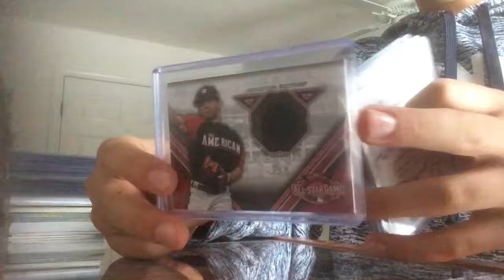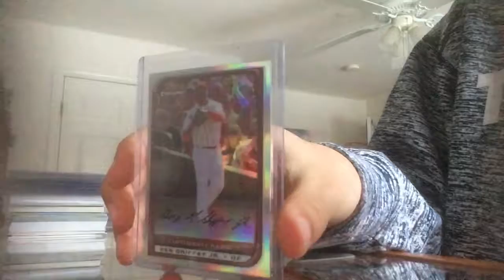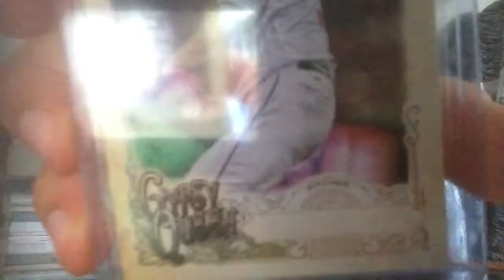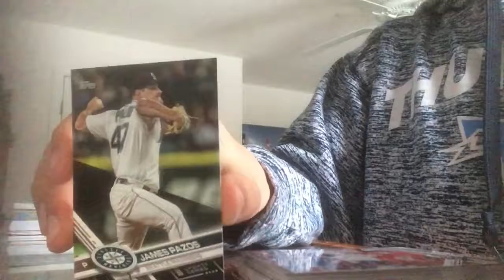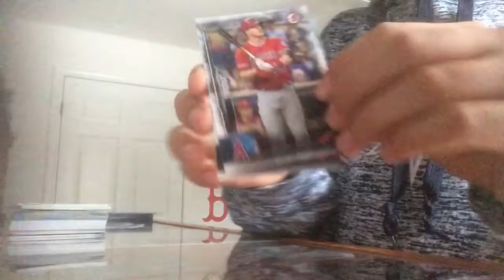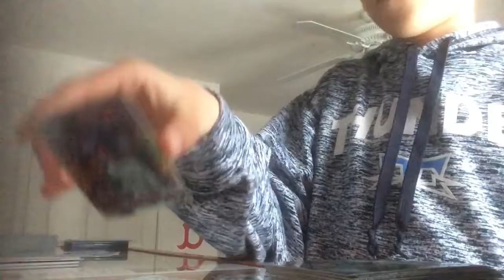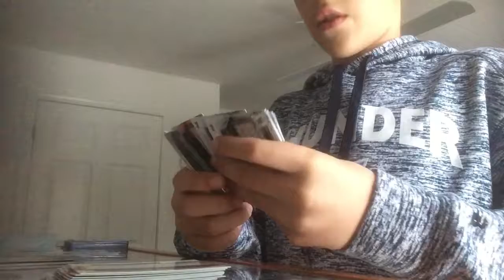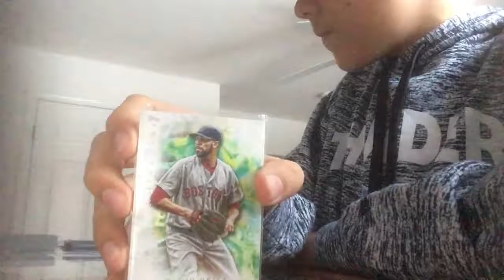Mansfield, card show recap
Ip recap of the first 2018 card show